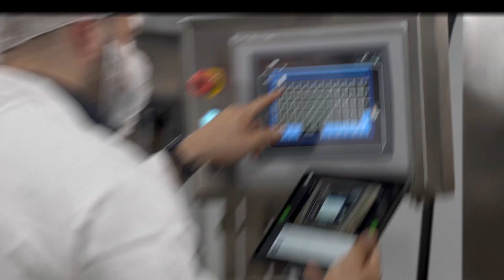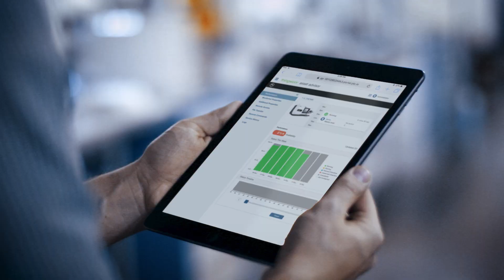Driving Manufacturing Efficiency through Digital Transformation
Digital transformation is ushering the manufacturing industry into a new era of efficiency, from improvements in workforce productivity to increases in quality and yield. Discover how industry40 technologies like IoT and augmentedreality are driving efficiency and cost savings by enabling manufacturers to deliver the right information to the right employee at the right time, all within the context of their physical work environment.